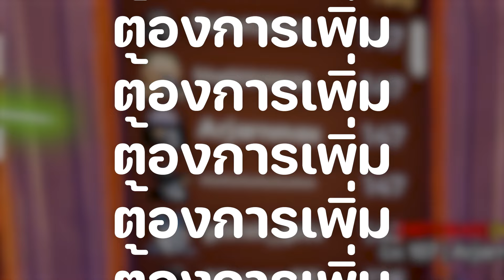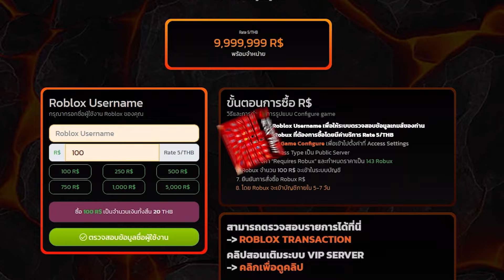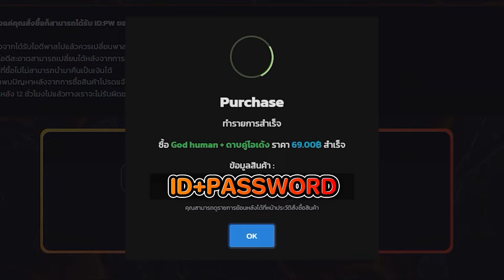พาชมหอคอยระดับ Top 🏢🔥จะตึงขนาดไหนนน !? Anime Defenders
Lawabux ร้านบริการไก่ตัน No.1 บริการ gift game pass และอีกมากมาย!
Starbux ร้านรับฟาร์ม No.1 และบริการอีกมากมาย
ลิงค์กลุ่ม roblox สำหรับซื้อเสื้อ